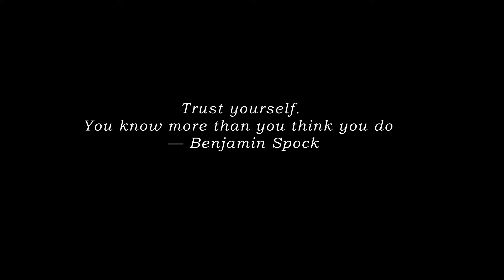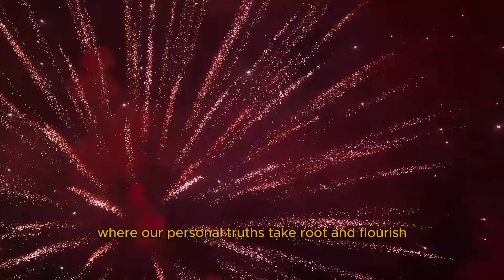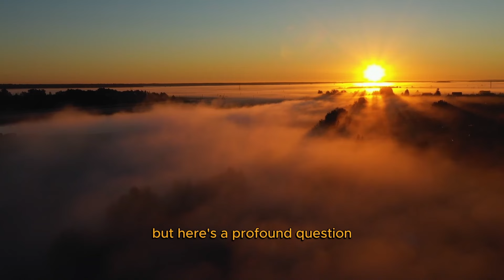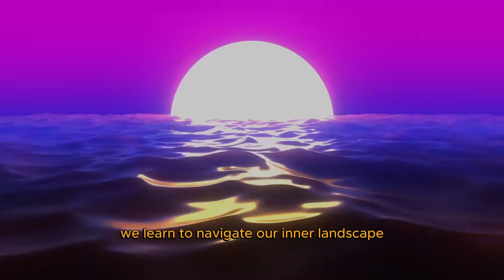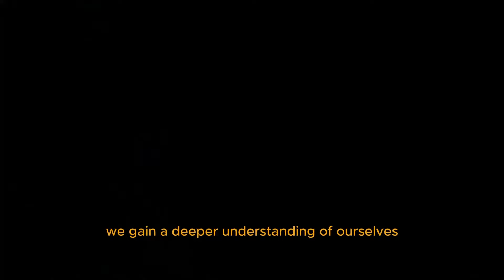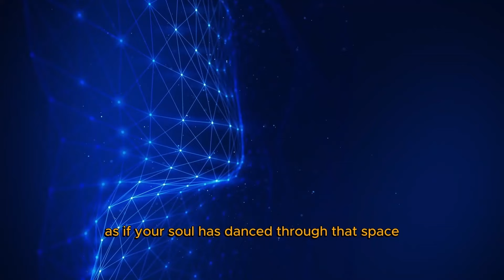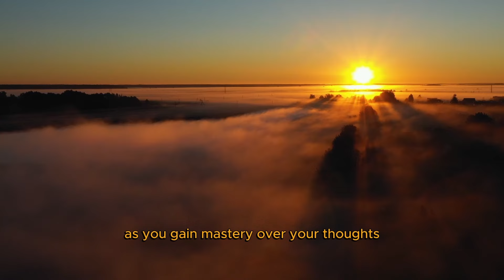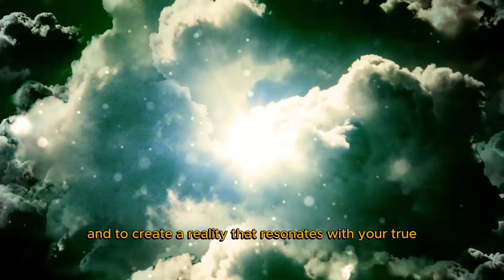The Transformation Your Life Need is Closer Than You Think!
Embark on a life-changing adventure that will redefine you forever. Break boundaries and uncover a thrilling new version of yourself.